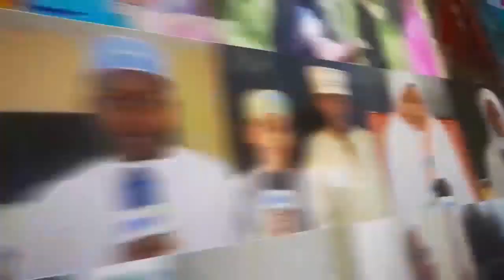SIRI YAFICHUKA KWA WAZIRI MPYA WA UTALII HAKUNA KINACHOINGIA SERIKALINI PESA ZINAPOTEA